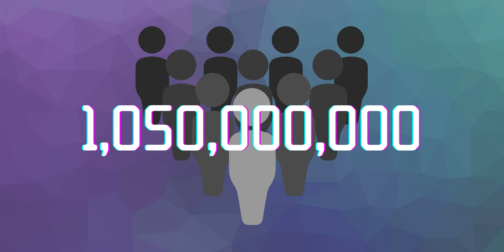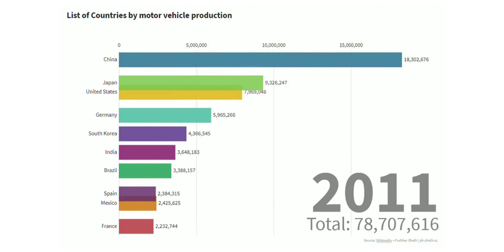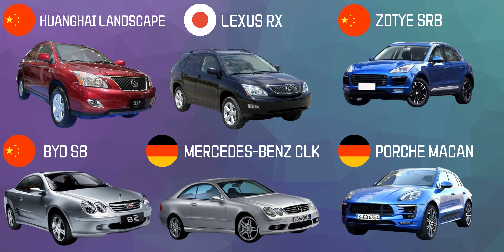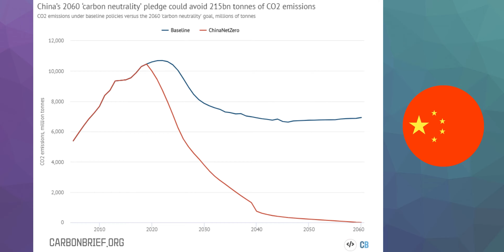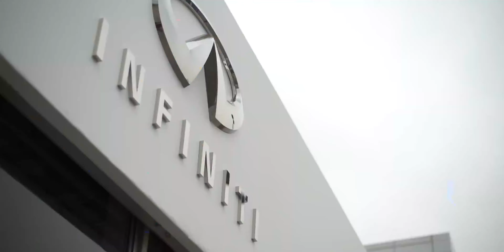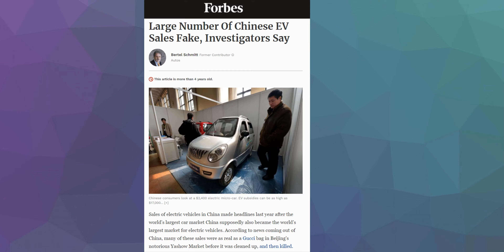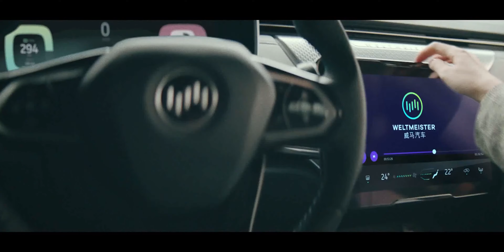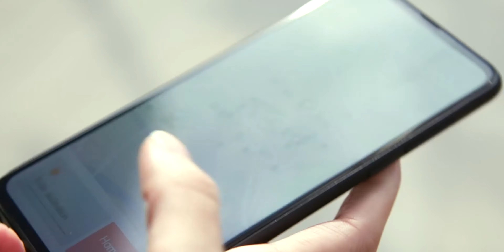The New Automotive Revolution, With Chinese Characteristics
In only a few decades, China has come a long way. It has been transformed from a carless society to the world’s dominant vehicle market. Now, it must deal with the environmental, social and economic consequences.

But the auto industry is changing very quickly. Personal cars are not a personal issue anymore, and the industry as a whole is in decline. China, as the world’s largest car manufacturer and market, is the perfect place for a revolution to take place: a world of autonomous, electric cars roaming the streets of the world.

Moreover, the world is at the dawn of a massive energy transition. Electric vehicles happen to be a great stepping stone for it. China has more than enough reason to lead the world through this transition and beat its competitors in the race for the world’s new **energy giant.

Written, narrated and edited by Roham Hosseini

Timeline:
0:00 - Intro
1:30 - The birth of the Chinese car
4:50 - The electric revolution, with Chinese characteristics
8:05 - Building the future of an industry in decline
11:07 - conclusions